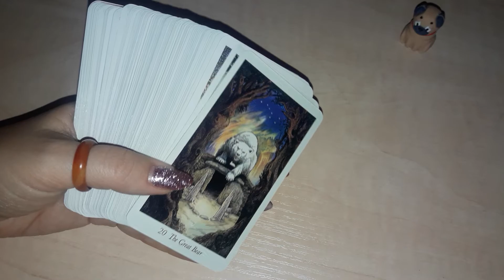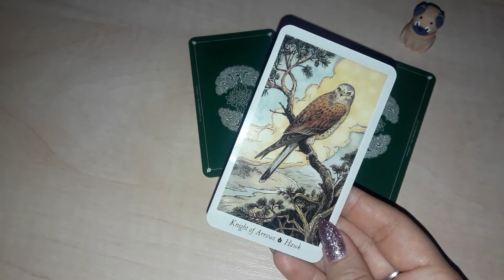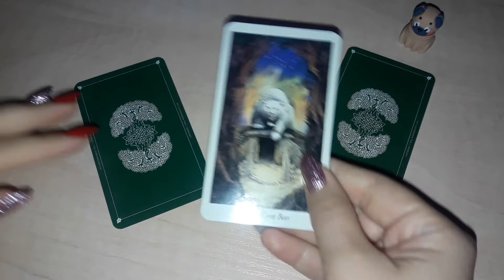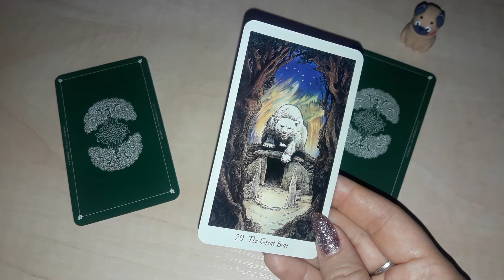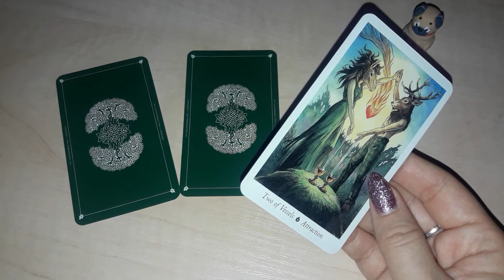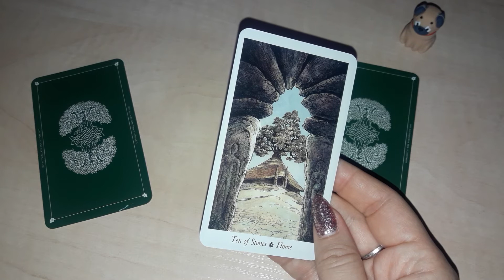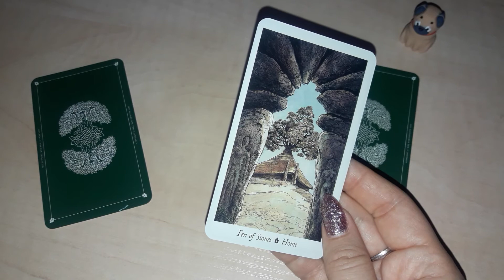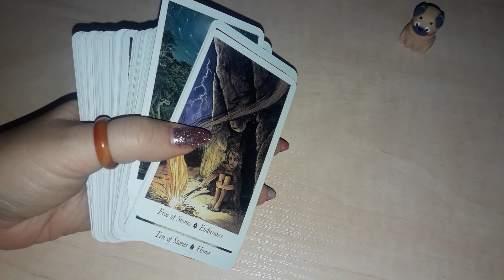Близнецы - прогноз на таро - август 2019